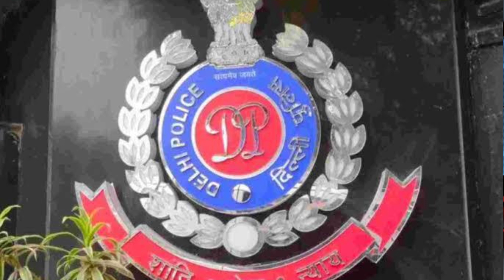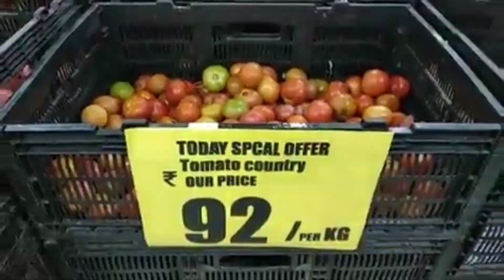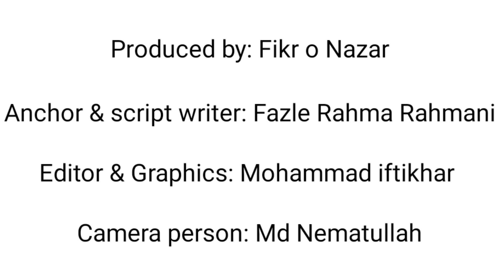“Doorbeen” A new initiative| Daily detailed urdu news bulletin| 16 june 2023